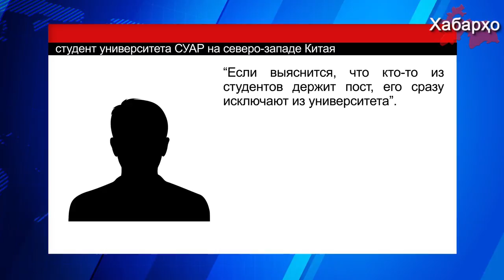Власти Китая запретили таджикским студентам поститься и молится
Китайские оккупационные власти продолжают  борьбу с Исламом в Восточном Туркестане.